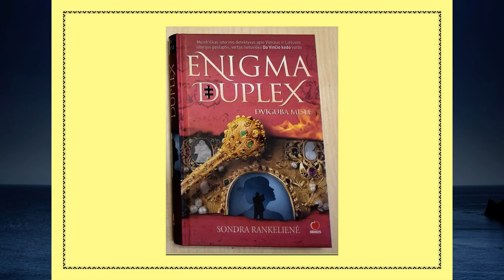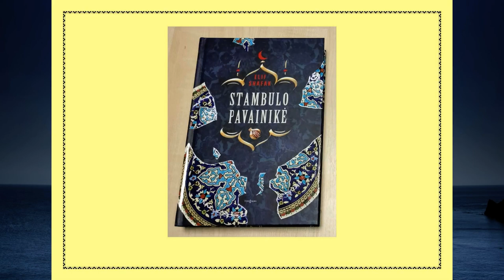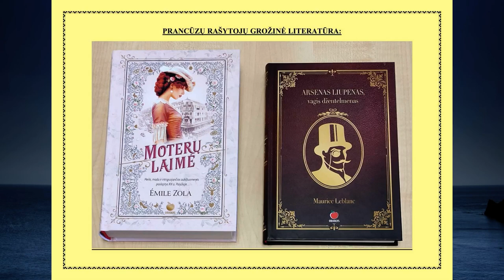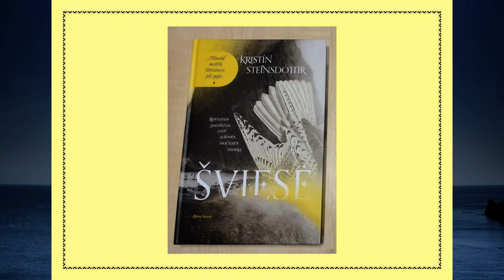Naujos knygos suaugusiems (2021 rugsėjis)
„Life in Romance“, kurį atlieka Twin Musicom, taikoma „4.0 versijos „Creative Commons“ autorystė“ licencija.